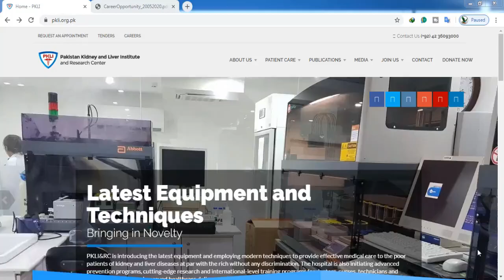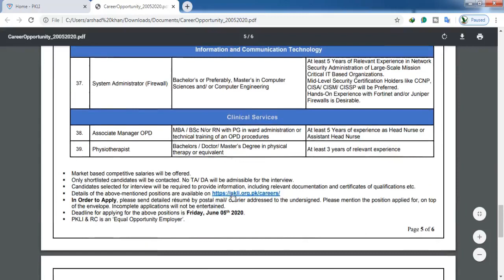PAKISTAN KIDNEY AND LIVER INSTITUTE AND RESEARCH CENTER 2020 new jobs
last date is 05 jun 2020
latest jobs in ikd